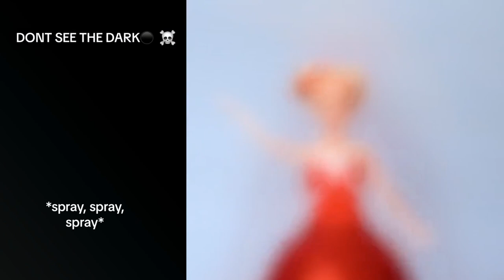💦🍋🌴Play Cake Storytime 🍎 Best Compilation Of @BriannaGuidryy |#22.04.1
All Slime Content is licensed by FeelGoodMedia LLP
Hello friends!